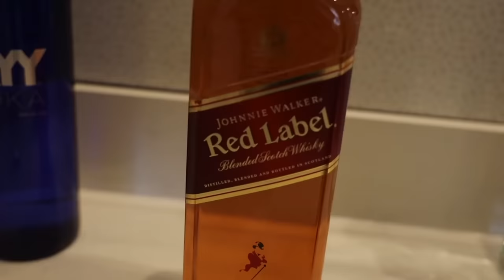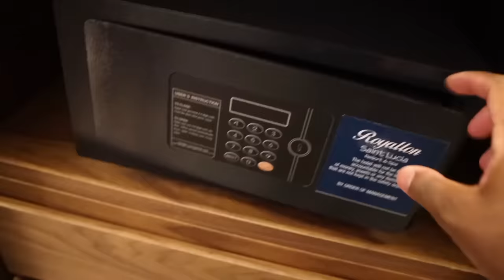OUR ST. LUCIA LUXURY HOTEL ROOM TOUR | THE PRINCE FAMILY